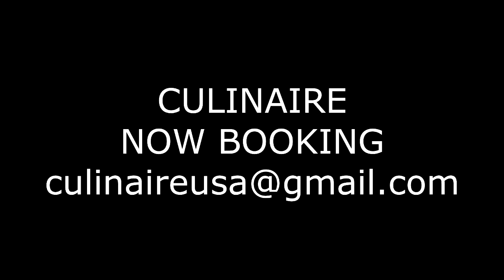Culinaire USA Live Now Booking